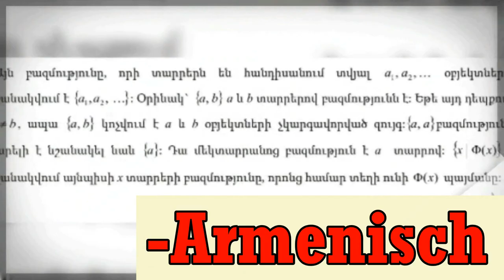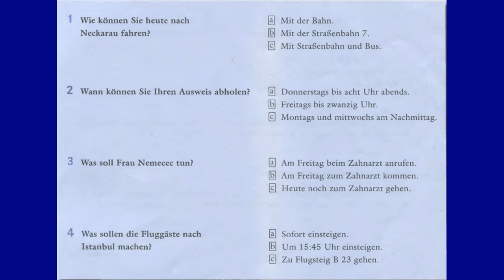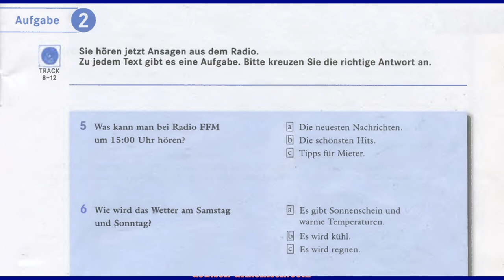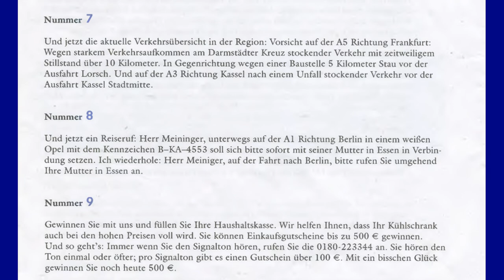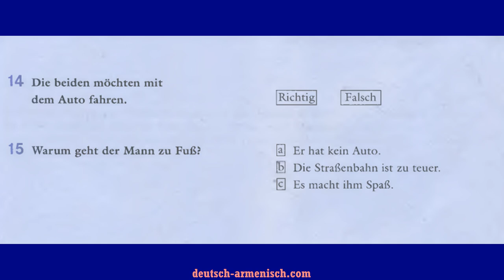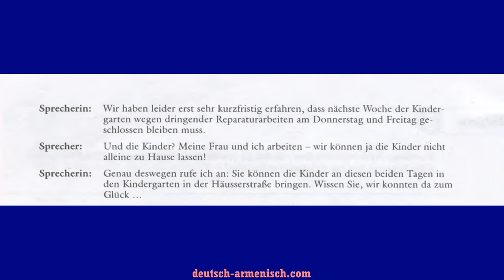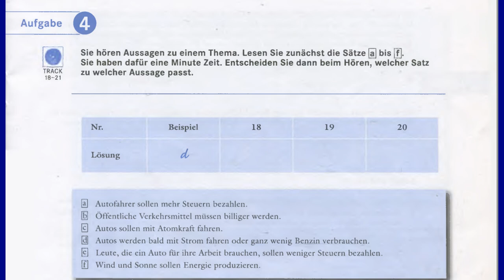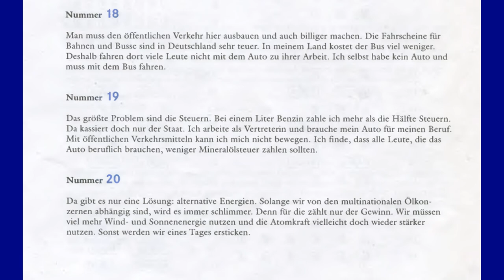Prüfungstraining Deutsch-Test für Zuwanderer Niveau B1